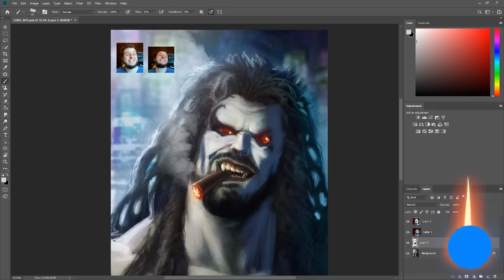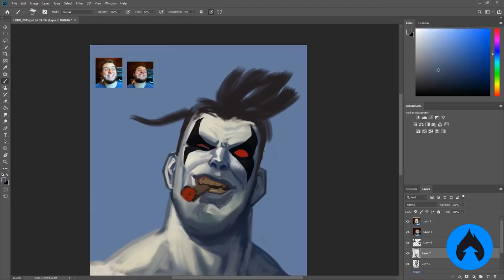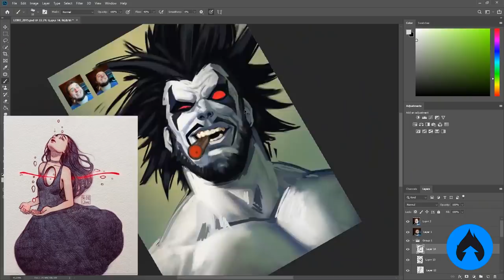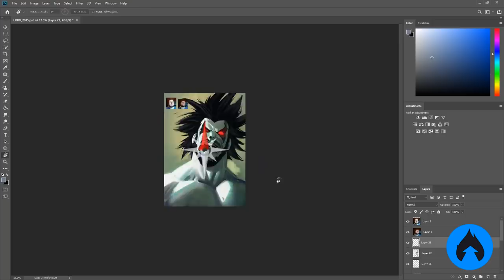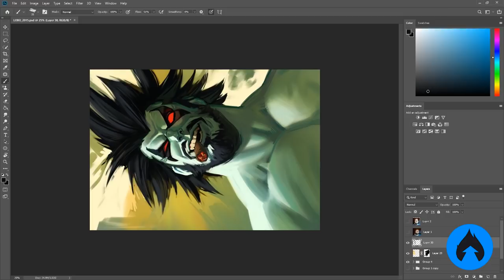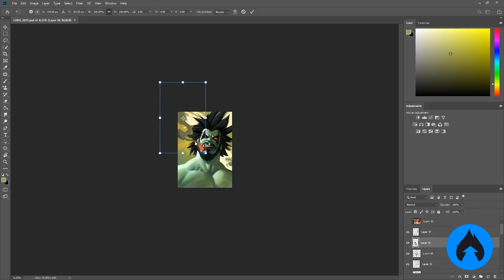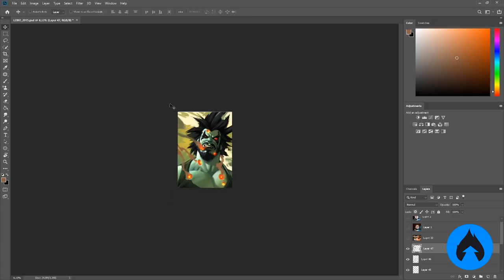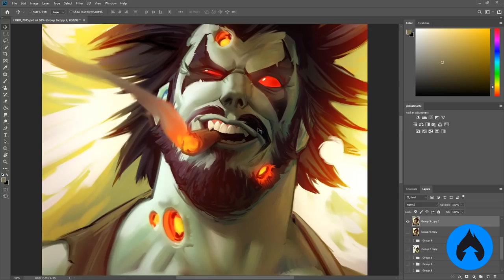LOBO, CINCO anos DEPOIS! Ficou Melhor?